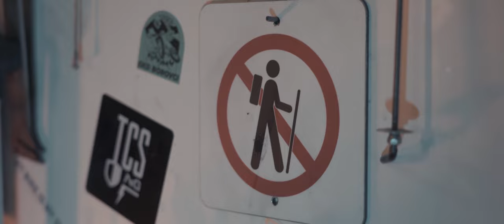DREAM BUILD RAGLEY BIG WIG 2021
Winter project, "hardtail dream build" has come to an end.
I would like to give a big thanks to Matej Krebelj for excellent work and all his patience while filming. Now, time for some shredding.

Music: John the Revelator · Curtis Stigers · The Forest Rangers

Sons of Anarchy: North Country
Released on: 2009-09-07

Producer: Bob Thiele Jr.
Composer  Lyricist: Matt Abts
Composer  Lyricist: Michael Barbiero
Composer  Lyricist: Warren Hayes
Composer  Lyricist: Allen Woody